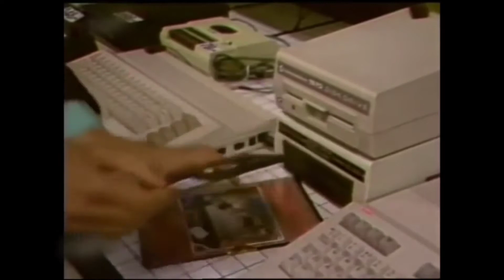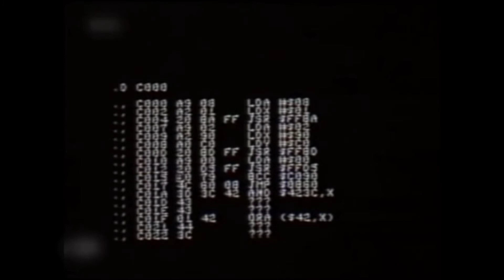80er Jahre TV Beitrag über Raubkopien